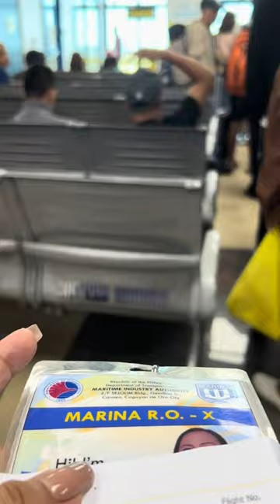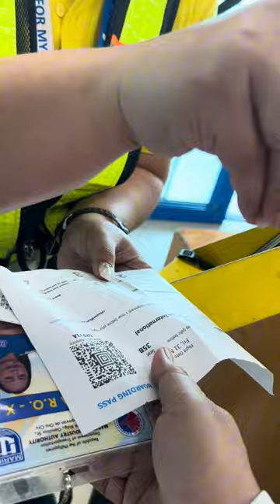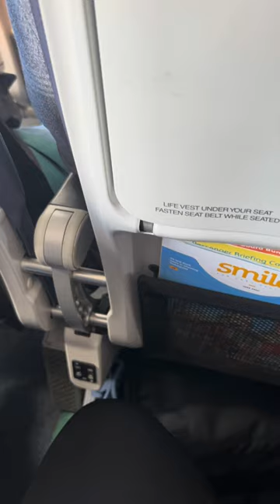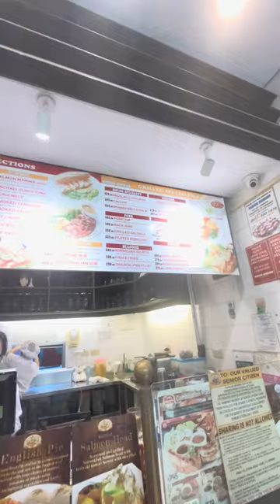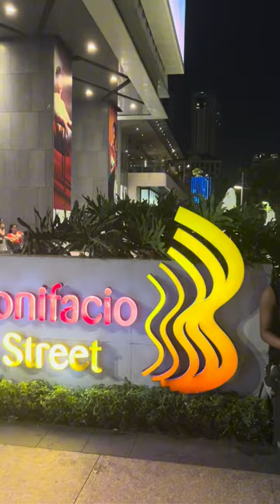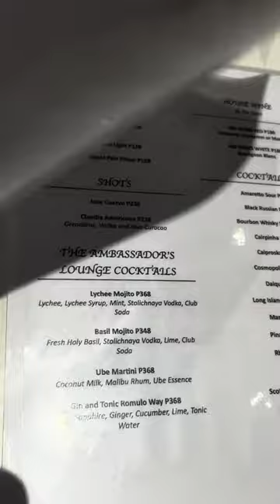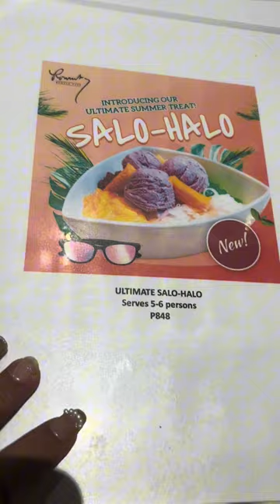My trip from Cagayan de Oro to Manila ends in BGC | MARINA 50th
My trip from Cagayan de Oro to Manila ends in BGC

Basta kamo na mag-igo og sabut ni Inday Lou pure bisdak ni🤪

Life is full of adventures. It may be grand or simple, but life is all we've got! This channel, This is Me Louana features a weely upload of my life and my all. If you feel bored and you think you can't have enough of your day, then just search me and I will complete you.

Aja Fighting!

FB Page: This is Me Louana Vlogs
Instagram: This is Me Louana
Twitter: This is Me Louana Vlogs

Facebook Page: This is Me Louana Vlogs
Instagram: This is Me Louana Vlogs

Time Stamps:

Production Credits 🎥
Edited By: This is Me Louana Vlogs
Filmed By: This is Me Louana Vlogs
Produced By: This is Me Louana Vlogs
Video Editing Tool: CapCut
Thumbnail edit App: Youtube
Film camera: Iphone 14 Plus

My Mantra
God bless and stay safe everyone! To God be the GLORY!!
Helping others is my legacy!!